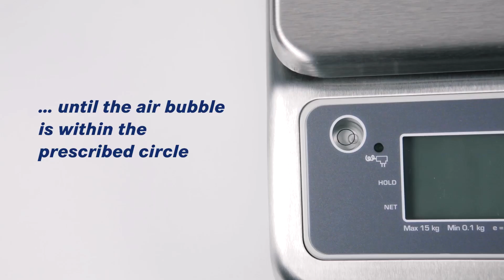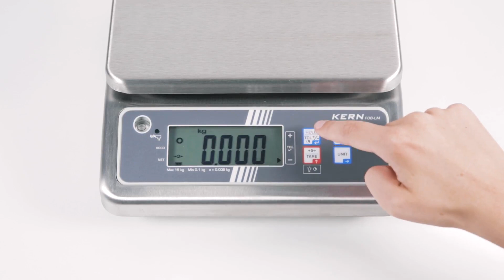Rst teräksestä valmistettu vaaka x EU-tyyppihyväksyntä ja tarkistuspunnitusnäyttö KERN FOB LM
Rst teräksestä valmistettu vaaka x EU-tyyppihyväksyntä ja tarkistuspunnitusnäyttö KERN FOB LM @linnatrade